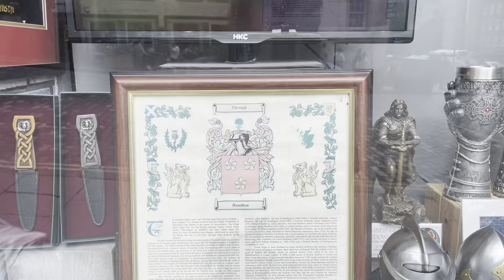ಯುನೈಟೆಡ್ ಕಿಂಗ್‌ಡಂನ ಪ್ರವಾಸಿ ನಗರ 🏰 Indian goods in Local Market of UK 🏴󠁧󠁢󠁳󠁣󠁴󠁿 Kannada Vlog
Namaskara Internet,

Today I walk through the most famous streets of Edinburgh, Victoria Street and Grassmarket. I got a chance to witness the Pride March and visit the local market setup across this city, especially during summer.

Summer's are special in Scotland. Everybody is out soaking under the sun and making most of it. Also many tourist visit here during summer. This is my first summer here and I really enjoy heading out.